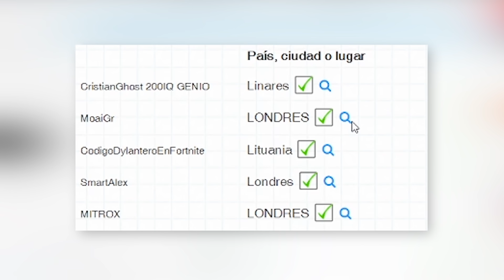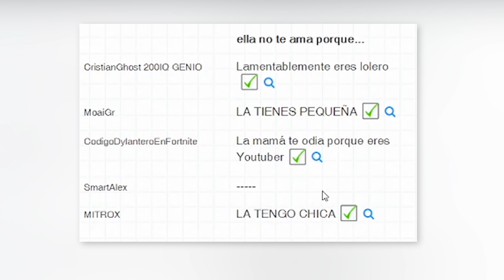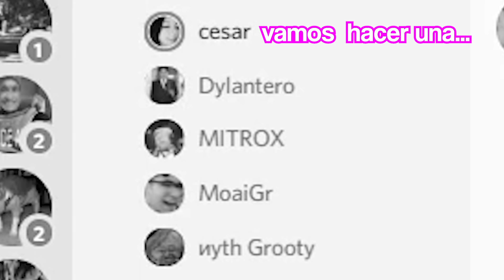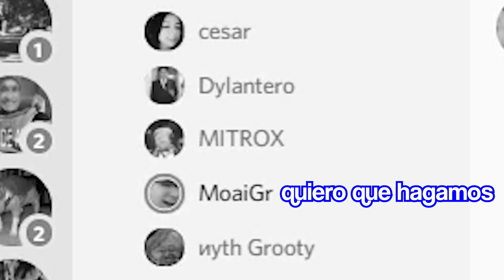VIDEO DE BROMAS.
protege y acelera tu celular!

HELL YEAH!!